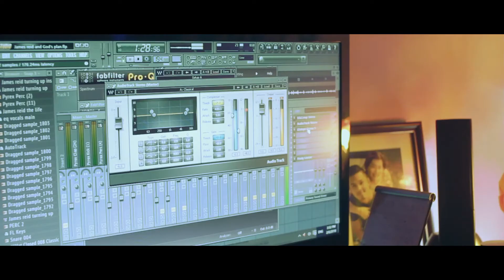James Reid - Turning up (with SUPRISE MASH-UP)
James Reid - Turning Up by Marq Aljo. My new subscribers love my Nadine covers so i'm just here to give you what you want. What other Nadine songs to cover next?